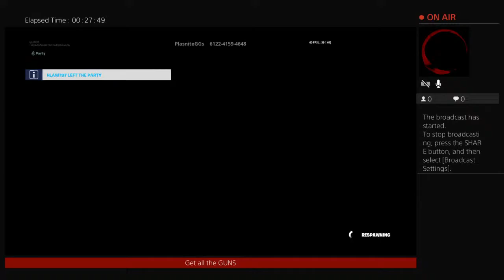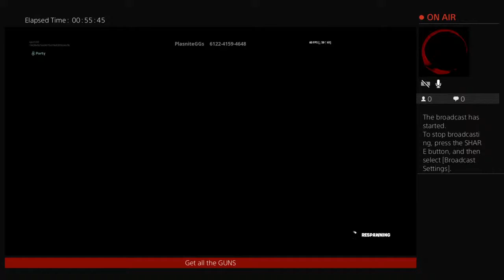Im the best